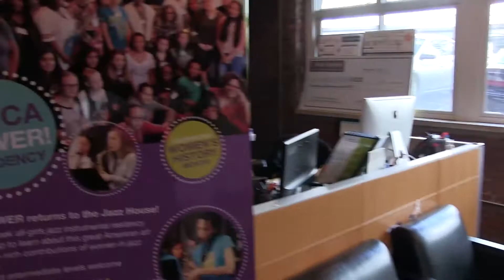Jazz House Kids Founder Melissa Walker on innovative CHICA Power program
Chica Power is an innovative program to nurture young female jazz musicians to address the gender gap in jazz